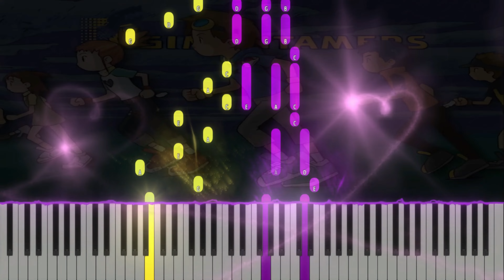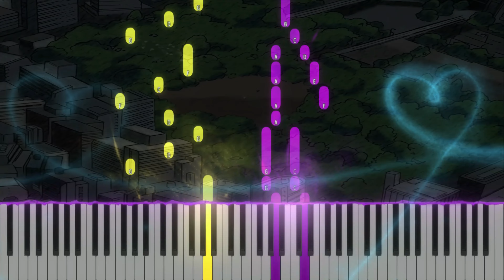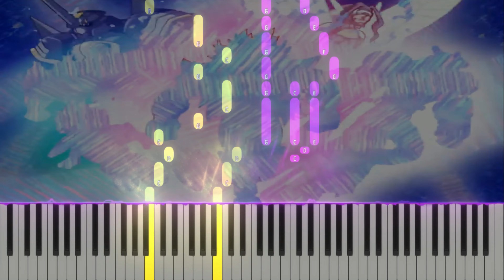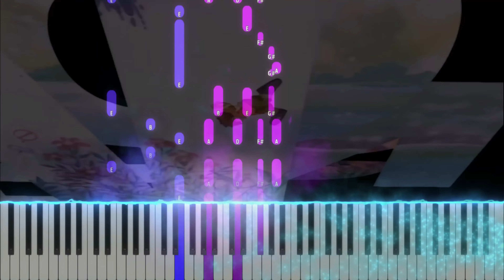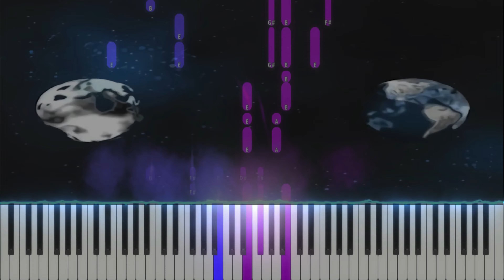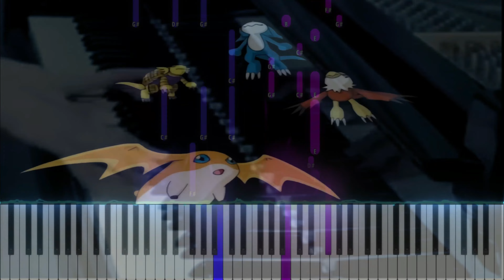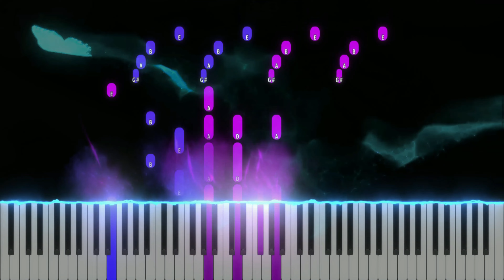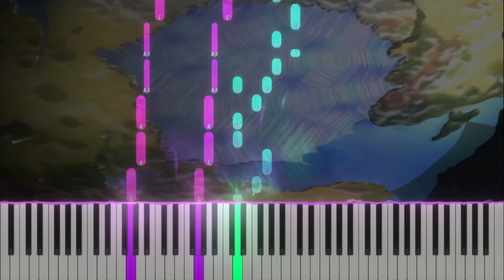Digimon Adventure Piano Meddley | Butterfly | Brave Hearts | Biggest Dreamers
In diesem album aus dem Anime " Digimon" , könnt ihr drei schöne Stücke hören. Biggest Dreamers, Butterfly und Brave Hearts. Eine schöne Begleitung , die ihr über mein Flügel hören könnt und zur Untermalung schöne Effekte und Videos aus dem Digimon Anime Opening. Genießt die schönen Minuten beim Träumen, wünschen und in die Kindheit zurück zu reisen.

00:00-03:52 (Brave Hearts)
03:53-08:04 (Butterfly)
08:05-12:00 (Biggest Dreamers)

Vielen lieben Dank beim Hören meines Musik Album " Digimon"